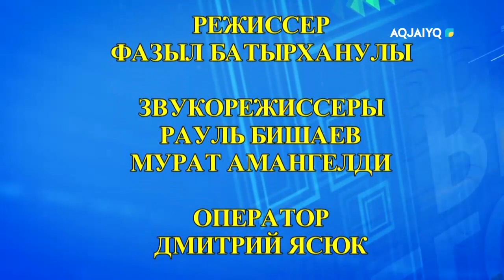Время вашего вопроса (16.02.2024)